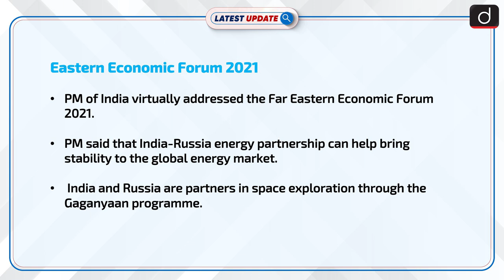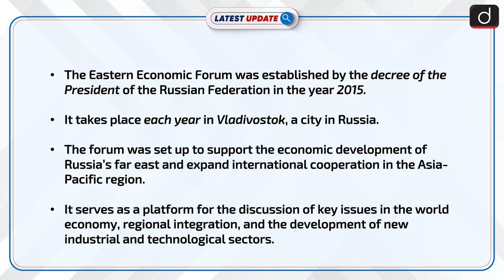Eastern Economic Forum 2021: Latest update | Drishti IAS English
The PM of India virtually addressed Eastern economic forum 2021. The eastern economic forum was established by the decree of the president in 2015. It takes place every year in Vladivostok, a city of Russia.

 Dear Viewers,